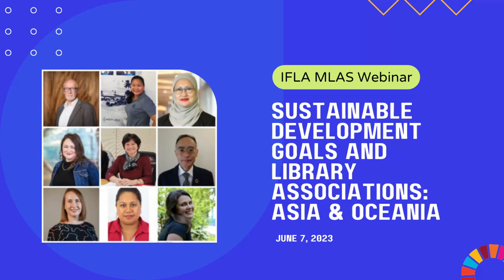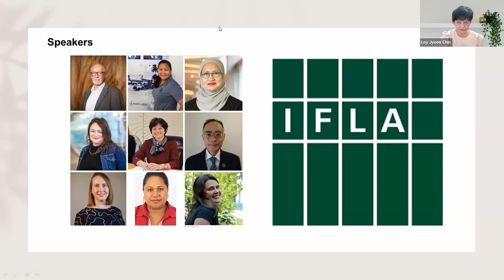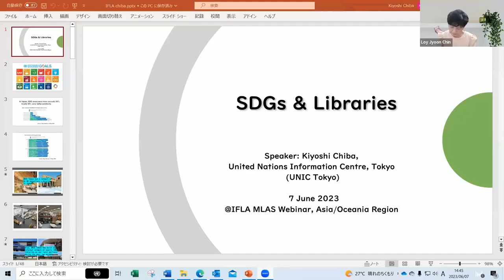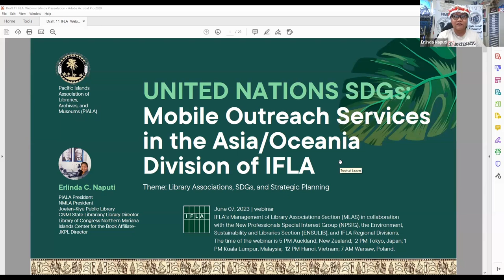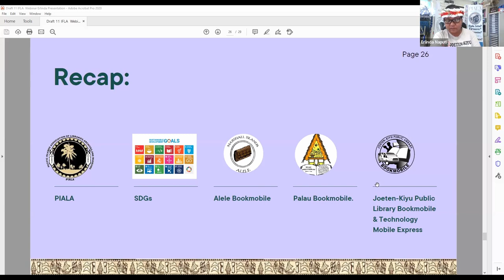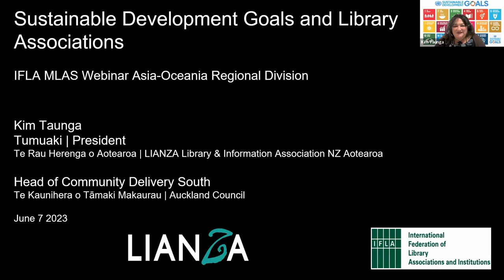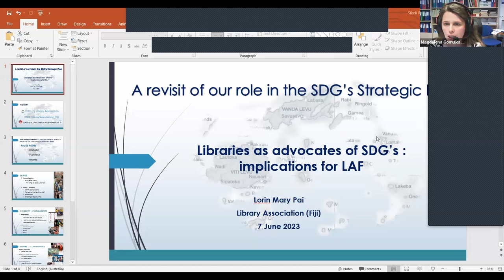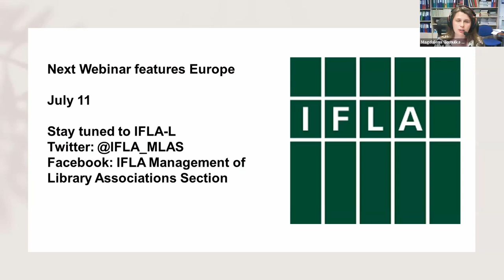Sustainable Development Goals and Library Associations: Asia/Oceania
"Sustainable Development  Goals and Library Associations: Asia/Oceania" is part of a webinar series presented by IFLA's Management of Library Associations Section (MLAS) in collaboration with IFLA New Professionals Special Interest Group (NPSIG), the Environment, Sustainability and Libraries Section (ENSULIB), and the IFLA Regional Divisions.